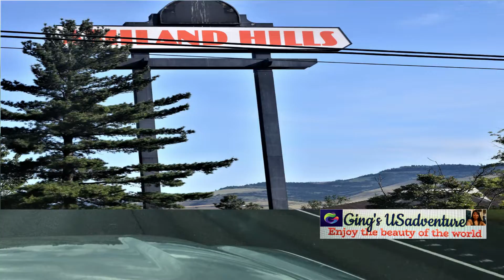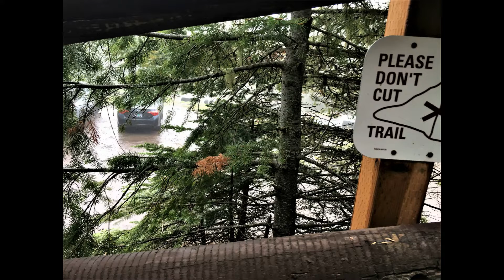Grizzly Peak Hike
2 miles each way trail hike is worthy